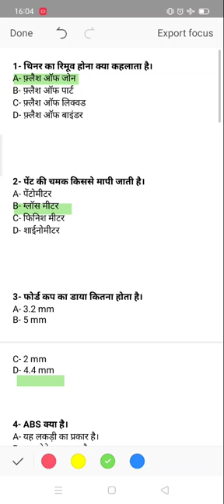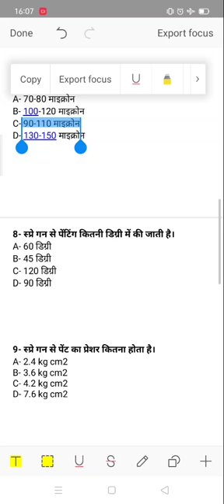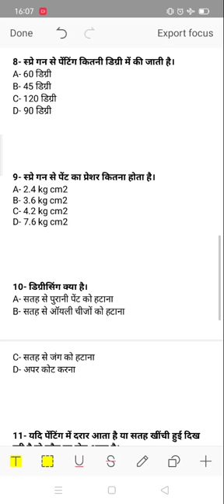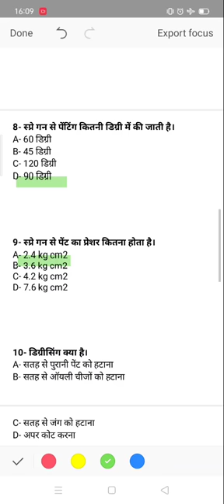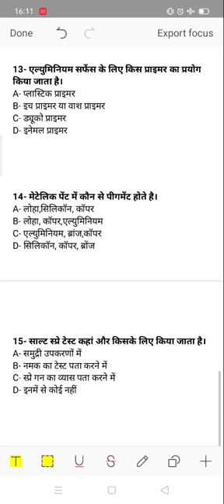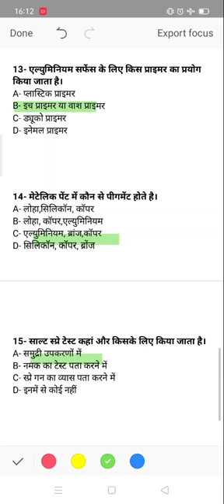Painter General trade 2020